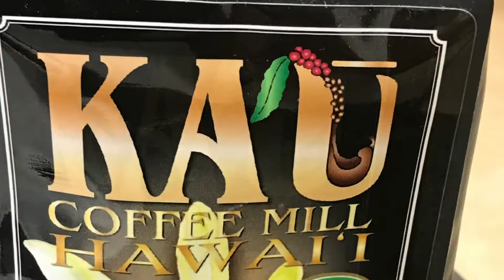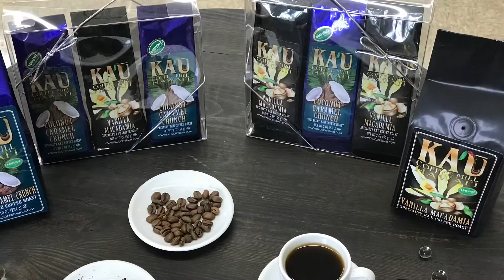Vanilla Macadamia & Coconut Caramel Crunch